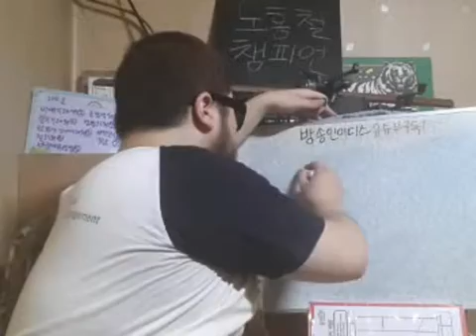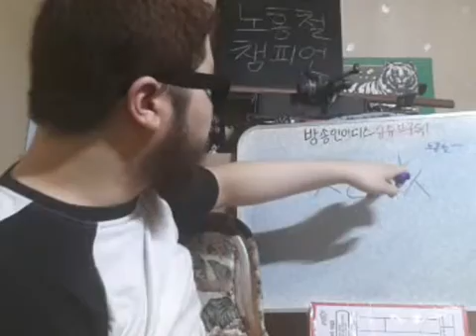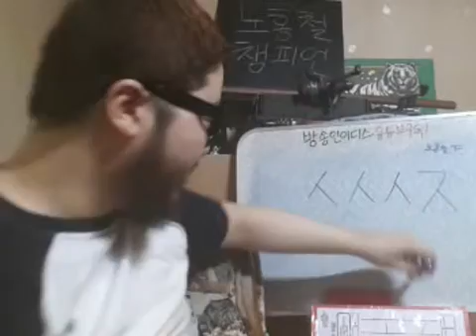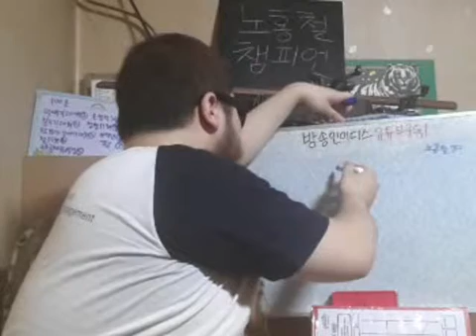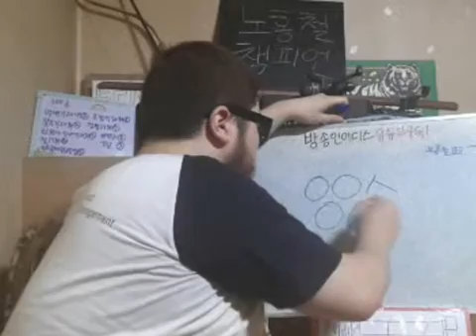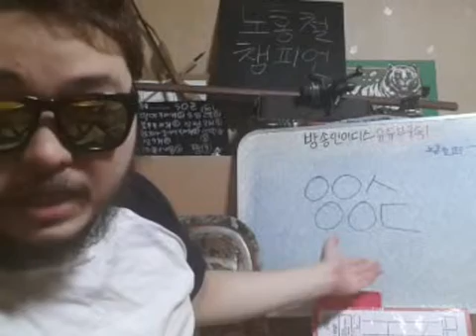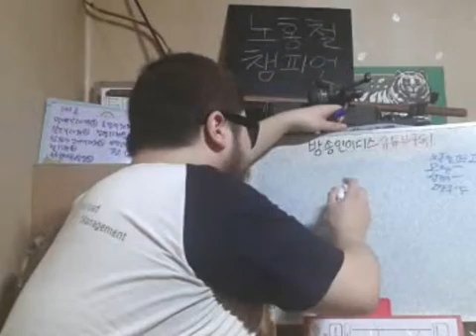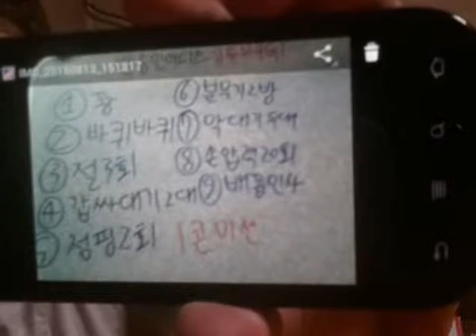제14회 퀴즈쇼 방송인이디스